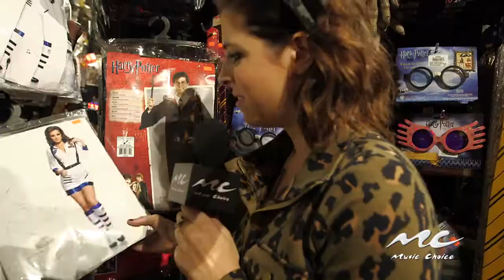You & A: Clare tries on Halloween costumes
Clare Galterio goes to Halloween Adventure in NYC in search of a costume. Help her decide what to wear!

Check out full episodes of "You & A" on Music Choice On Demand